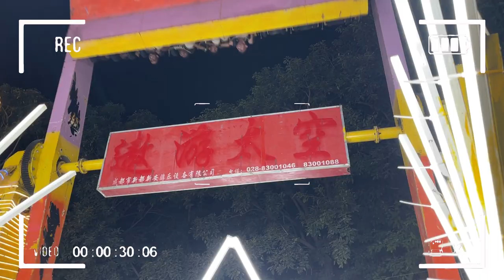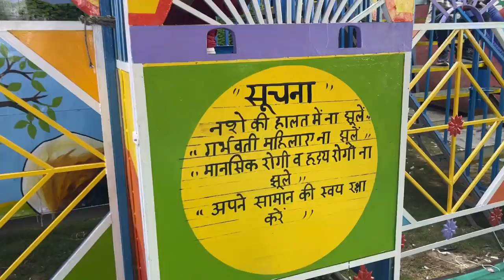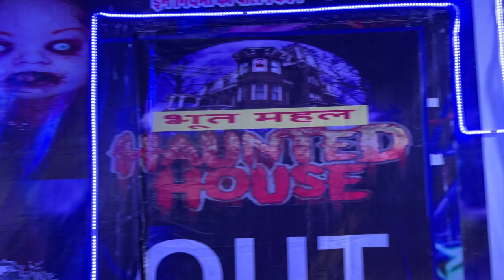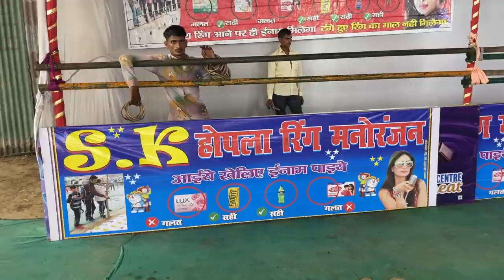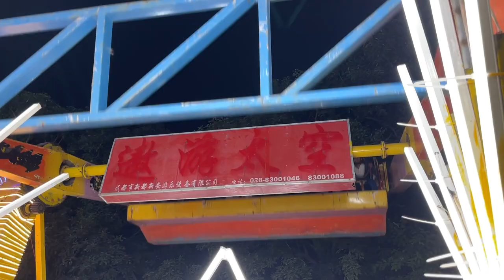Lal qila mela 2024 || Lal qila Ramlila || Dussera 2024 || Lal Kila 2024 complete tour Information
Exit Lal qila gate no. 4 metro
Paid parking Availble

FREE ENTRY

Lal gila mela 2024 - lal kila mela 2024 redfort mela 2024 mela in delhi - dussehramela 2024 lal qila ramleela - lal kile kiramleela - lal gila ramlila mela in delhi 2024 Lal quila mela 2024

Lal qila ramleela live Luv kush ramlila 2024 live luv kush ramlila live

Lal qila dussehra mela 2024 delhi

Red fort mela 2024
date timing Chandni chowk mela 2024